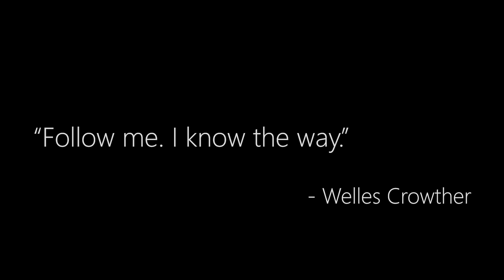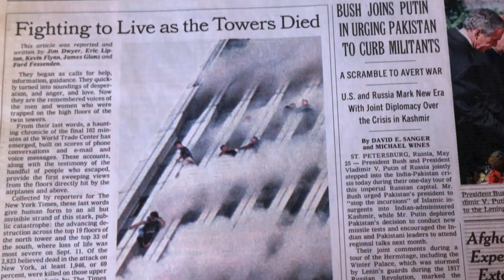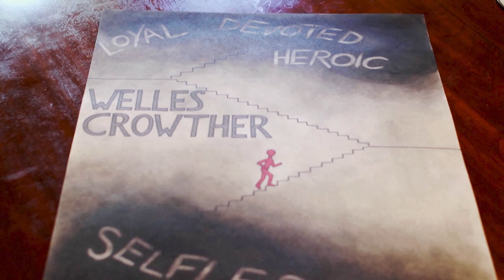What is Courage? | Matthew Weiss | TEDxBostonCollege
Matthew Weiss, a lawyer and filmmaker, discusses the incredible life and legacy of Welles Remy Crowther, a Boston College alumnus who died on September 11th, 2001 while saving the lives of over a dozen people in the South Tower of the World Trade Center in New York City. This talk outlines not only the extraordinary bravery and sacrifice made by Welles, but also his continuing legacy of inspiring a life of service within others. Matt co-founded his private law practice, Weiss & Associates PC, that has grown to represent more than 6,000 clients annually. His most recent venture was making the documentary film, "Man in the Red Bandana," which depicts the story of the 9/11 hero Welles Remy Crowther. This talk was given at a TEDx event using the TED conference format but independently organized by a local community.